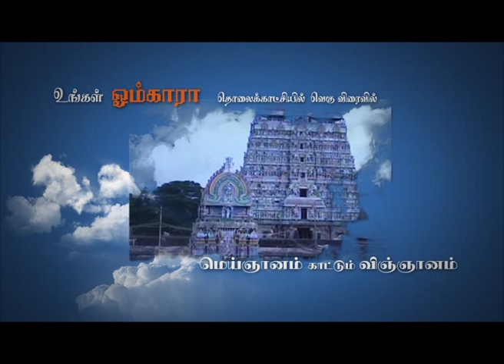Manthirangal, Thanthirangal & Vaazhkai Trailer